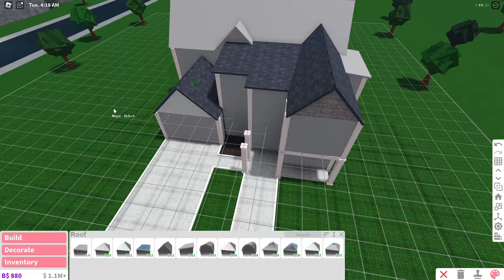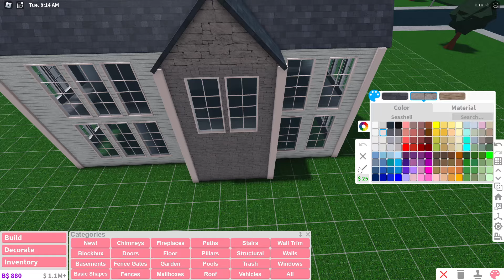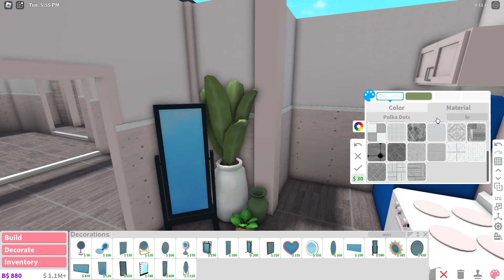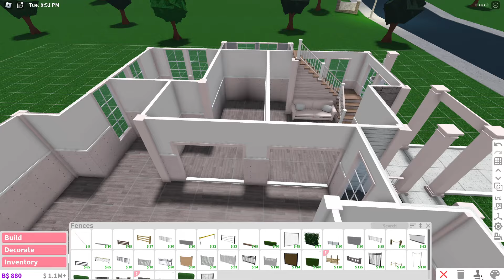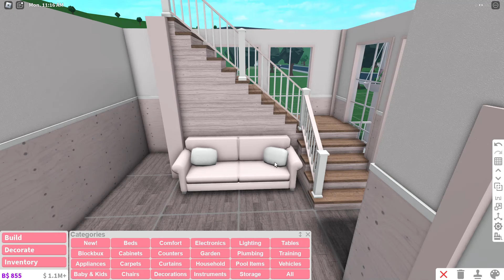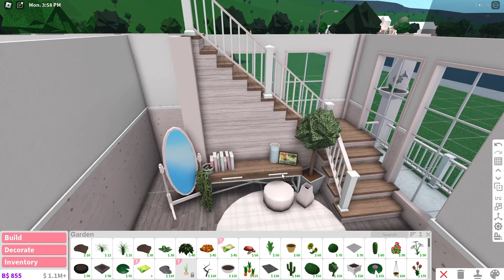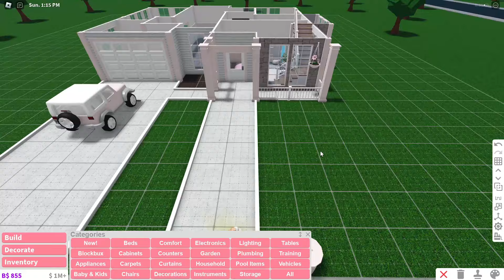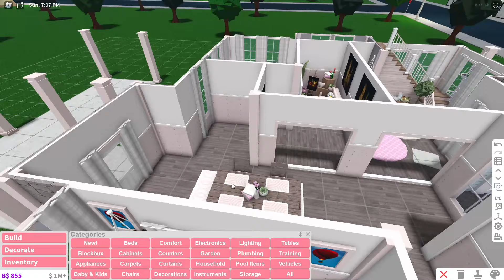$90k Cozy & Cute Blush Pink Home | welcome to bloxburg: speed build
since pink is my favorite color, i thought i'd build an all pink house. i managed to fit all of the decor within the $90k budget, which means it's a cute & cozy little home as there's not a whole lot of room inside.

:･ﾟ✧┈┈┈┈ ୨♡୧ ┈┈┈┈✧･ﾟ:
:･ﾟ✧┈┈┈┈ ୨♡୧ ┈┈┈┈✧･ﾟ:

♡ socials ♡
:･ﾟ✧┈┈┈┈ ୨♡୧ ┈┈┈┈✧･ﾟ:
:･ﾟ✧┈┈┈┈ ୨♡୧ ┈┈┈┈✧･ﾟ:

♡ faq ♡
:･ﾟ✧┈┈┈┈ ୨♡୧ ┈┈┈┈✧･ﾟ:
♡ filmora 12
when do you upload?
♡ every wednesday and saturday at 2pm cdt
♡ check the about section on my channel page for details

0:00 - intro
0:21 - building
17:28 - end of video